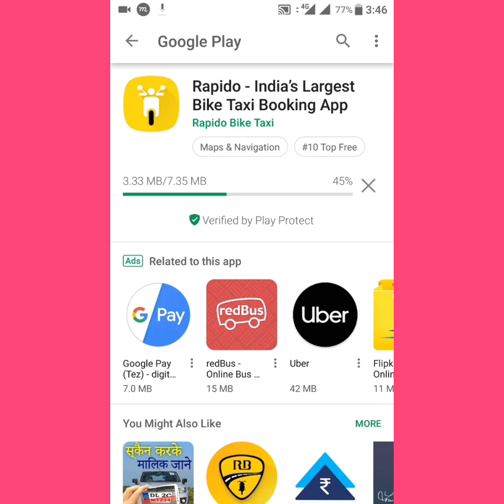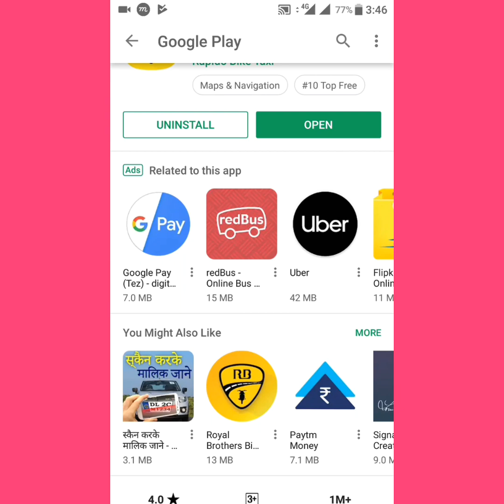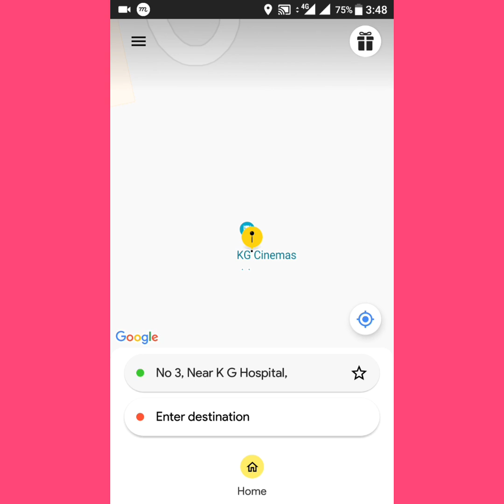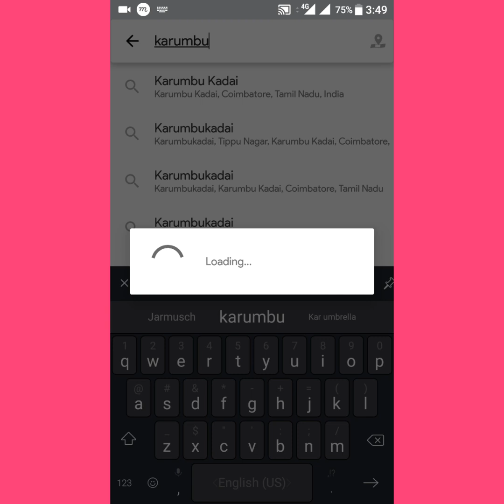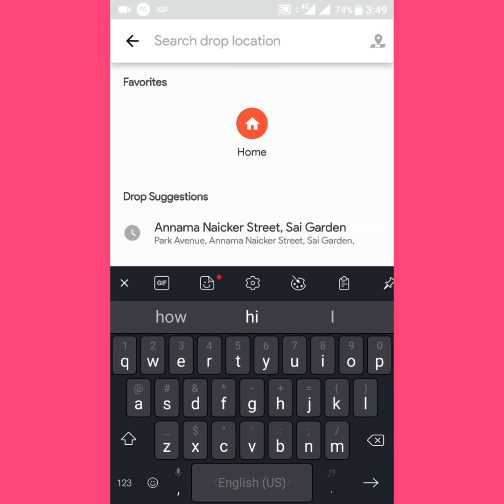Free working promo code for rapido free ride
Hi freinds
Download from
Play store
Promo code :TRAIN